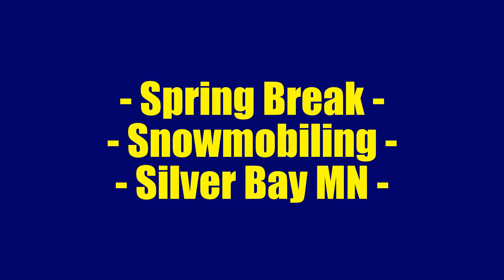Snowmobiling Spring Break 2014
-- First 3 days of Spring Break went up to Silver Bay MN to snowmobile! It was me my dad and are friend Doug. Friday drove up their in the snow, after we got passed Duluth it was 4x4 and 30mph the rest of the way, it was crazy! Doug and I went ridding that Friday after we got their, 10in of fresh, it was like ridding on pillows and marshmallows, epic! Saturday we all went ridding almost all day, 9 am to 4:30 pm. Sunday was the best, we got up, packed up the room, loaded up the trailer, then left for the last ride. Left about 11 got back about 3:30 pm. EPIC RIDDING we were pushing so hard!!  I knew i was running about 55 - 60 mph almost the whole time, sometimes hitting 70!!!  That day was the best ride for all of us!  This video is all from Sunday, i had other videos  but they all sucked.